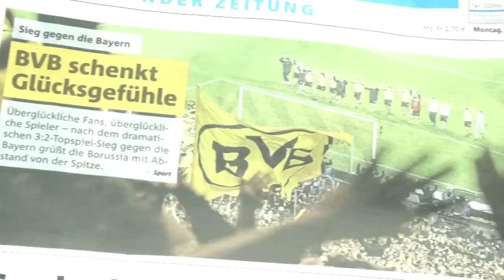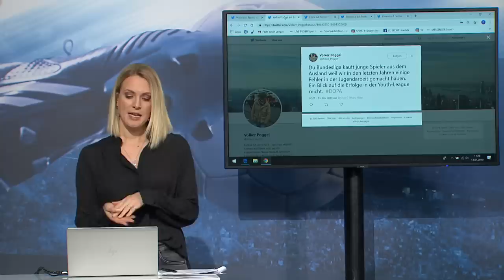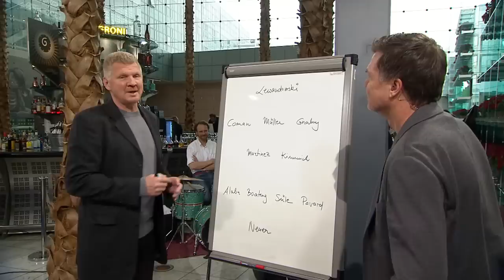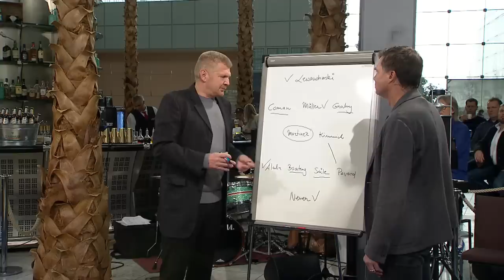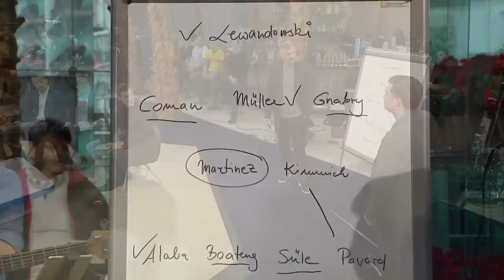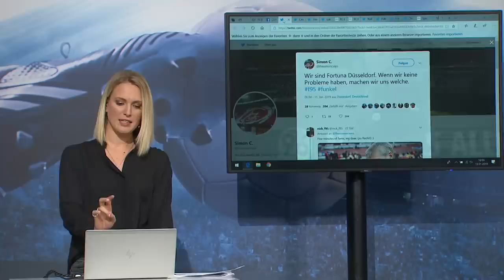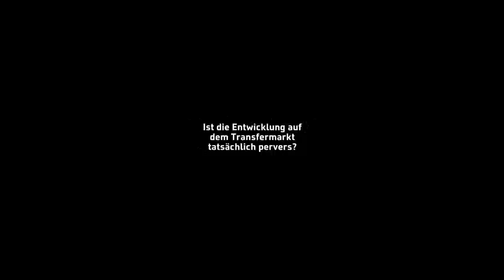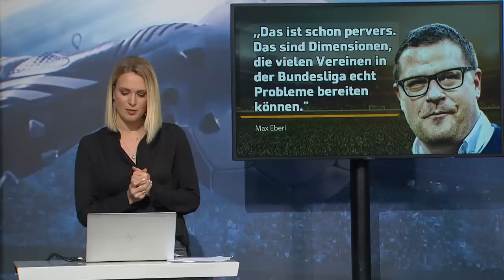Ganze Folge CHECK24 Doppelpass mit Marcell Jansen und Stefan Effenberg | SPORT1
Der CHECK24 Doppelpass vom 13.01 mit Ex-Nationalspieler Marcell Jansen, Unterhaching-Präsident Manni Schwabl und SPORT1-Experte Stefan Effenberg.